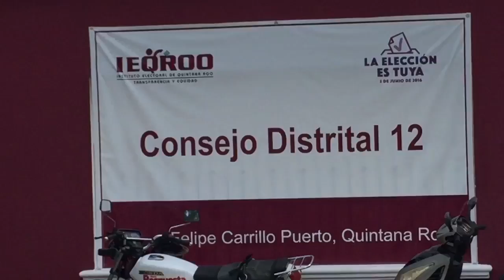ENTREGAN PAQUETES A PRESIDENTES DE CASILLA PARA DOMINGO ELECTORAL